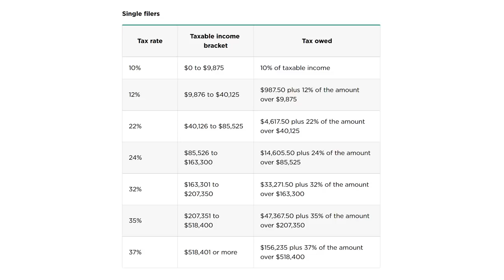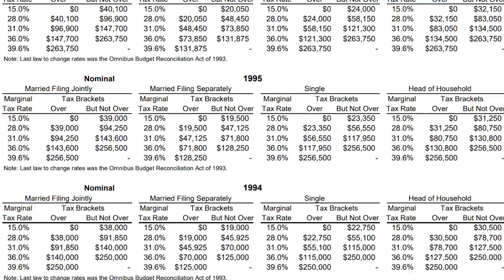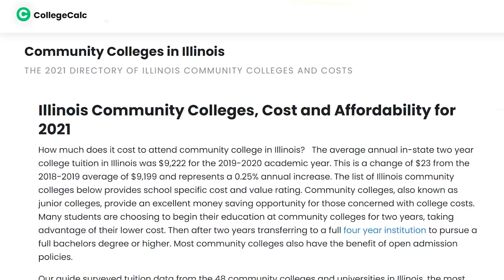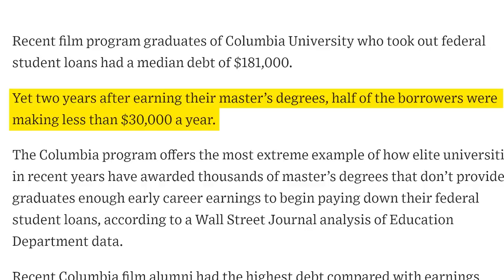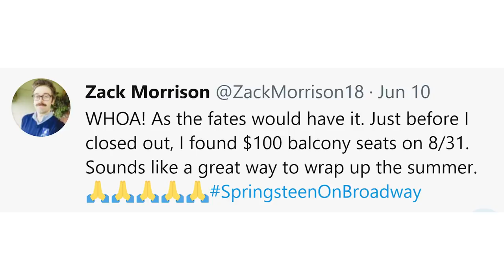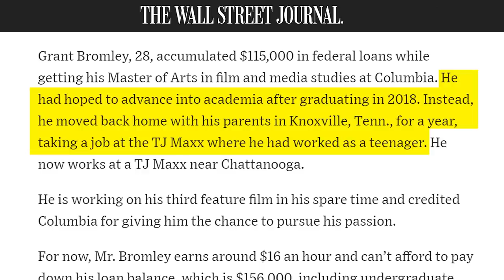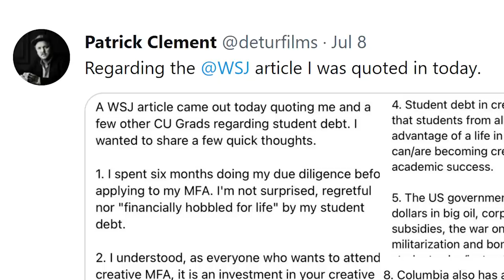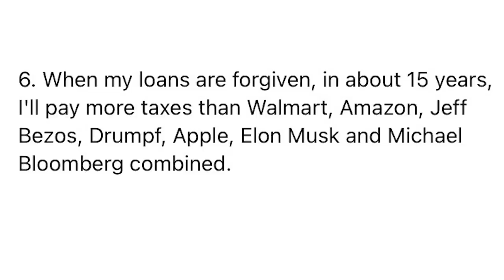$360,000 in Student Debt For a USELESS Masters Degree in Film!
I guess I'm doing yet another one of these...